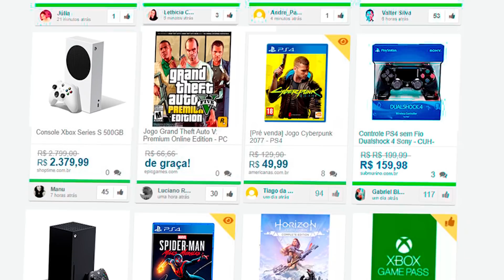O MAIOR ERRO DE CADA EMPRESA!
➤ Instagram » @sidaodogame
➤ Facebook » @sidaodogame

➤➤➤ MEU PC Gamer:
» Placa de vídeo: NVIDIA GeForce RTX 3080 Founders Edition 10GB
» Processador: Intel Core i9 9900K
» Memória RAM: 32GB DDR4 3000Mhz T-Force Delta RGB